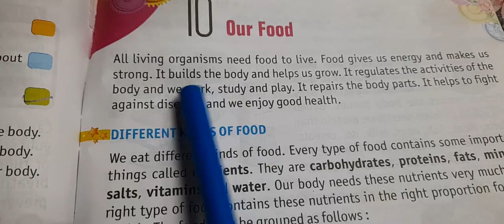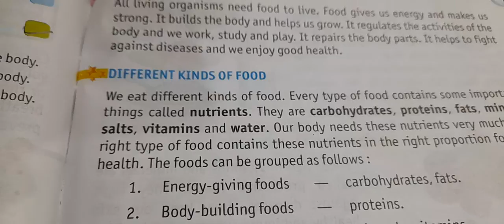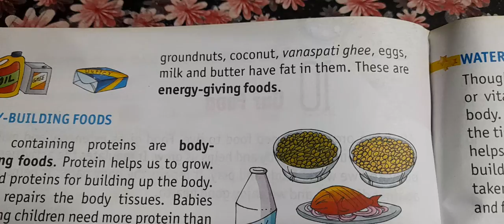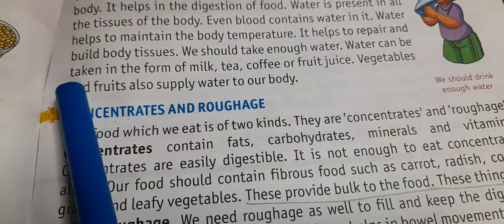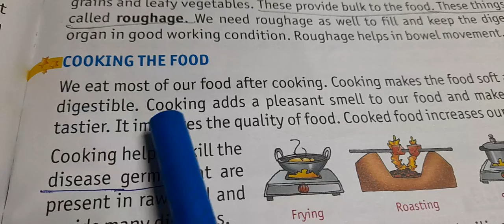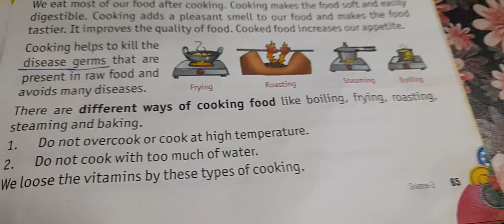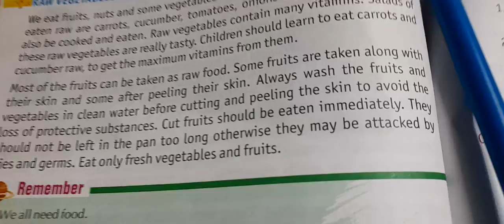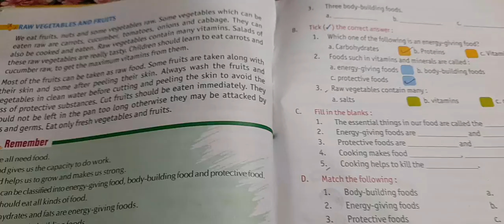class 3 science lesson 10 our food